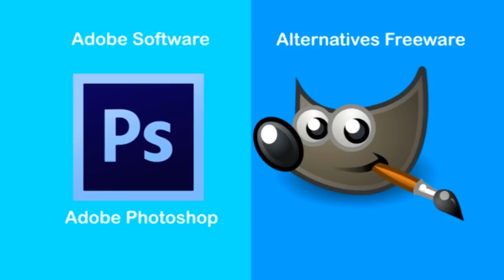Software Alternatif Adobe Premiere Pro, After Effect, Flash Animated, Audition, Photoshop